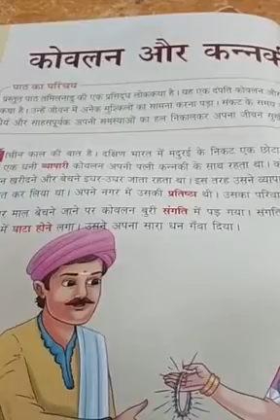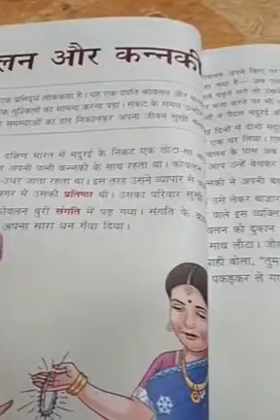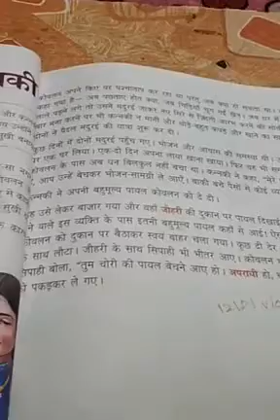हिंदी पाठ्यपुस्तक पाठ कोवलंं और कन्नकी कक्षा 7